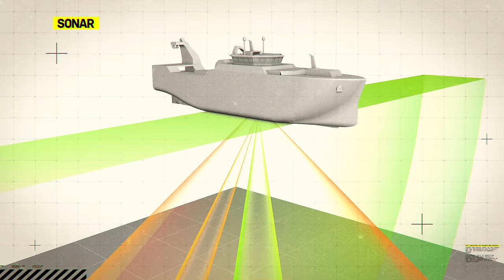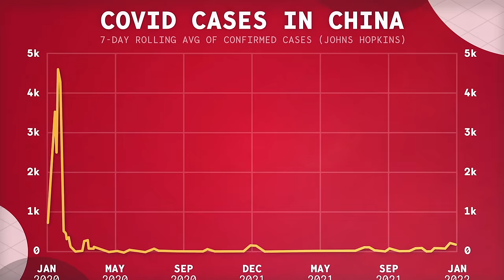Could a Russia-Nato War Really Happen?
Tensions between Russia and NATO are once again rising following incendiary comments from Putin and Donald Trump. So in this video we'll explain how Russia could destabilise Europe and whether a war between NATO and Russia is a genuine possibility.